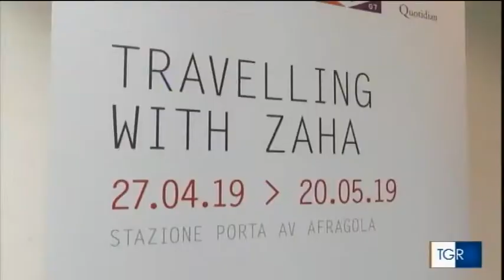TGR CAMPANIA - LA STAZIONE DI AFRAGOLA DIVENTA GALLERIA D'ARTE